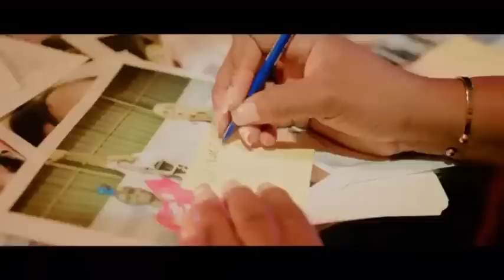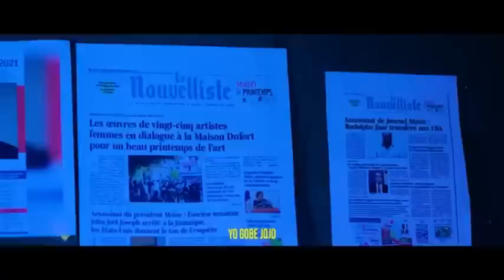RODOLPHE JAAR PA SERE KRAS,PRAL GEN RÈL,DOSYE ZAM PÒDEPÈ BATO MISS LILI PRAL GEN KOURI.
InfoBertho RODOLPHE JAAR PA SERE KRAS,PRAL GEN RÈL,DOSYE ZAM PÒDEPÈ BATO MISS LILI PRAL GEN KOURI.